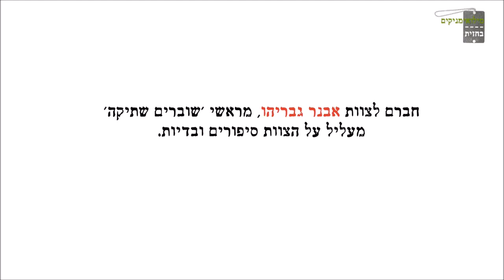Avner Gvaryahu Team members talk about his lies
Avner Gvaryahu's (Breaking The Silence) team members accusing him of spreading lies and misrepresentations that “tarnishing the name” of the IDF.

Join us